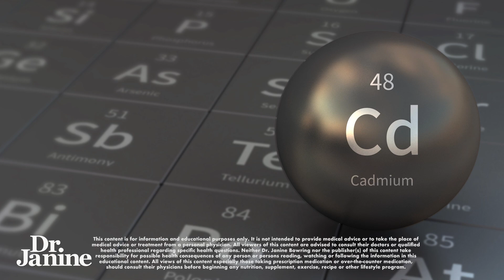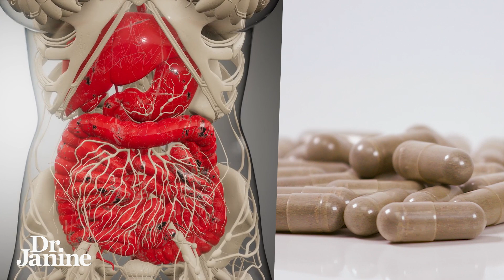Are There Toxins Hiding in Your Chocolate | Dr. Janine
In this video, Dr. Janine asks the question – are there toxins hiding in your chocolate?  She looks at how a recent article exposed several “clean” chocolate brands for having heavy metals in their chocolate.  Primarily lead and cadmium.  Acknowledging that we are not going to stop eating chocolate Dr. Janine suggests keeping on top of toxins in the body by doing a full body detox regularly that includes a heavy metal detox.

Video Chapters
00:00 – Intro
00:10 – Heavy Metals in Chocolate
00:30 – Effects of Heavy Metals on the Body
00:50 – Tips for Avoiding Heavy Metals

J9CON230095